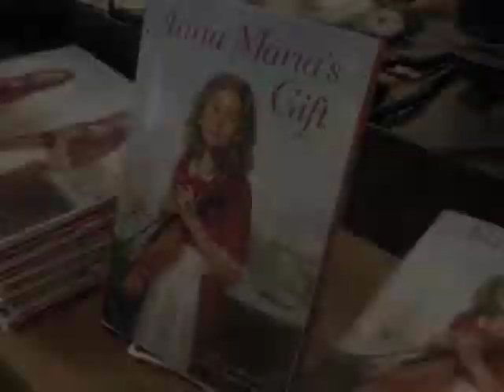Anna Maria's Gift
Book Reading (Anna Maria's Gift by Janice Shefelman ): A young girl becomes a violin student of Antonio Vivaldi in 18th century Cremona, Italy.
Publisher: Random House Children's Books
Violin Soloist: Gelsomina Meglino